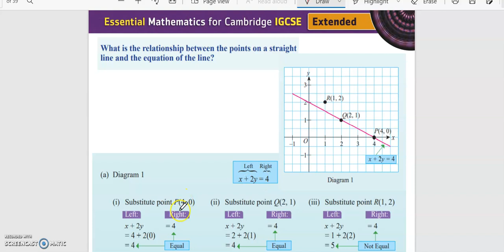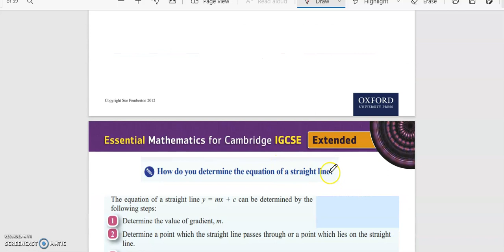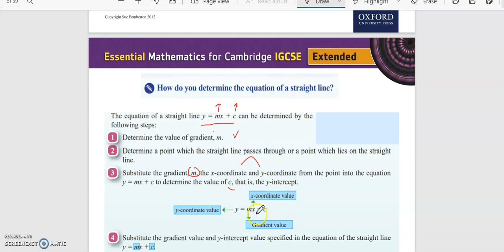Straight Line Part 3- Mathematics KSSM Form 3